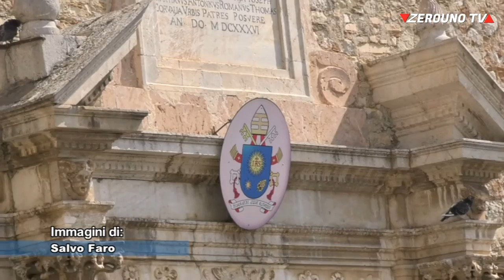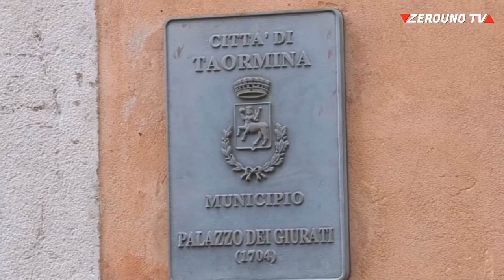Taormina, riapertura scuole, intervista al sindaco Bolognari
Il sindaco Bolognari intervistato dalla nostra Rita Patanè